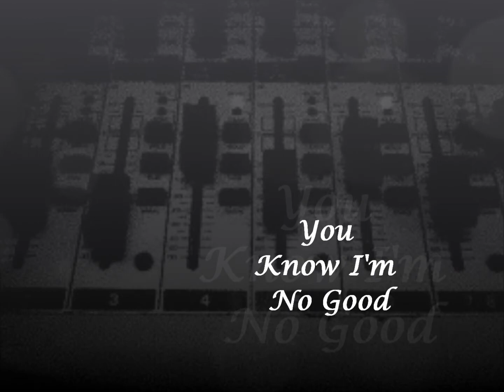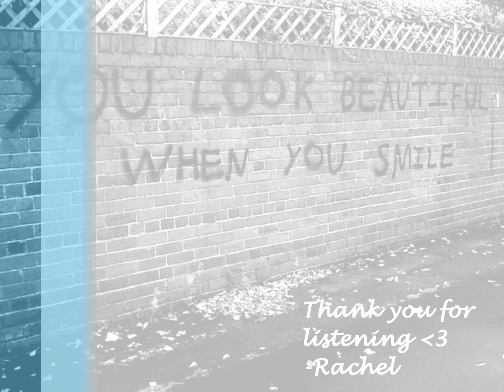You Know I'm No Good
Rachel is back again. Tune into a cover I did for "You Know I'm No Good" originally sung by Amy Winehouse.